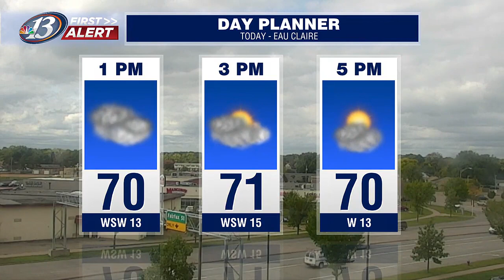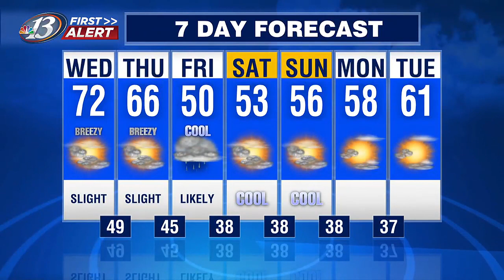13 First Alert Forecast (10/04/23)